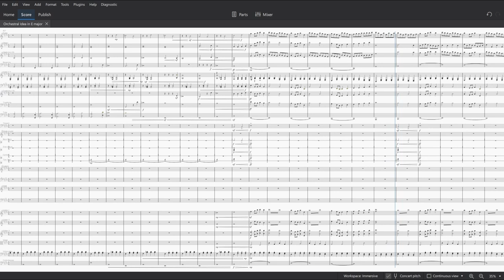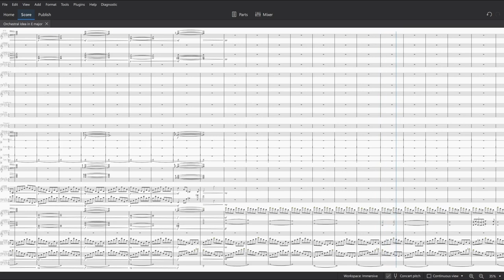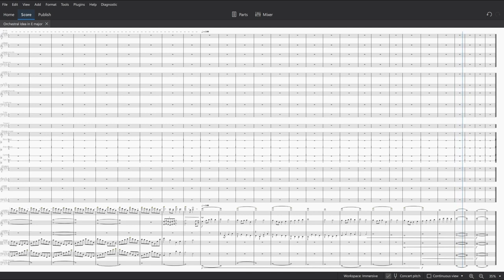Orchestral Idea in E major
This is an original musical composition created by me. It is a simple idea in e major that I composed as part of a CAS activity for the IB program. This is not an assignment for any class and I've simple composed it as a hobby. This is also a Muse Sounds Demo. Musescore recently has utterly revolutionized its software and has absolutely gained a serious position in the world of sheet music software. MuseSounds is an outstanding improvement compared to the previous playback system and I am really excited to see what the future calls for musescore.
Made in Musescore 4 with Musesounds by Petros Taxiarchis